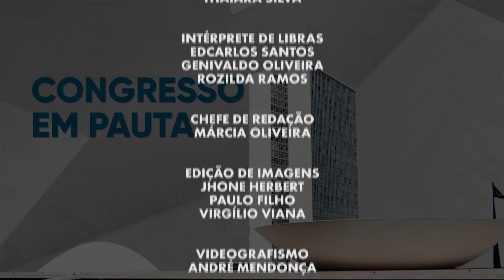Congresso em Pauta | Direito dos pacientes transplantados (PL 4613/20)